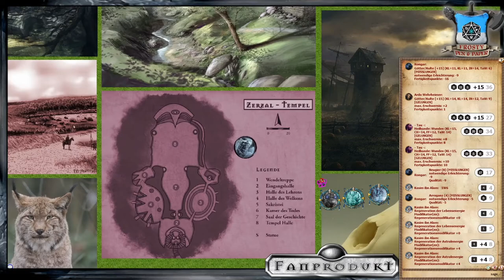[6] [DSA] Die Klinge der Königin - Rankaraliretena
Sommer, Praios 1031 nach Bosparans Fall
Die Helden erhören den Ruf der Götter und treffen in einem kleinen Dorf auf eine wichtige Hochgeweihte, die ihrer Hilfe bedarf. Junivera von Seshwick sucht nach einem Schwert ihrer Visionen, welches wohl in Zukunft der neuen Herrscherin von Darpatien gehören soll!

Wir spielen die Kampagne Von eigenen Gnaden und mit Wehenden Bannern. Thematisiert wird das Treiben der Kriegsfürsten in den verschiedenen Bereichen von Darpatien. Die Klinge des Königin entstammt mit wehenden Bannern und kann dort in voller Länge nachvollzogen werden. Möge Rondra mit euch sein!

Lets Play DSA Tidenstieg

Meine Ausrüstung:
Rode NTUSB Kondensatormikrofon

▬ Künstler ▬

▬  Kanal-Unterstützung  ▬

▬  Rechtliches  ▬